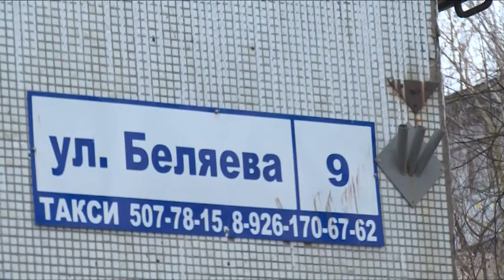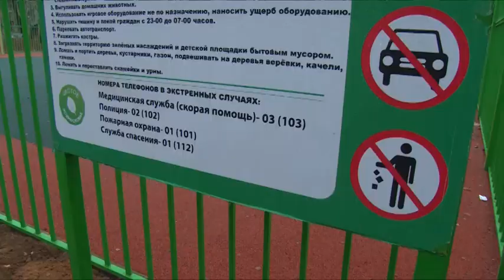Проверили качество выполнения работ по укладке асфальта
Проверили качество выполнения работ по укладке асфальта. В воскресенье депутатский корпус  «Единой России», а также представители «Молодой гвардии» посетили территории, где в этом году проводился ремонт дорог. На ревизию отправилась и наша съемочная группа